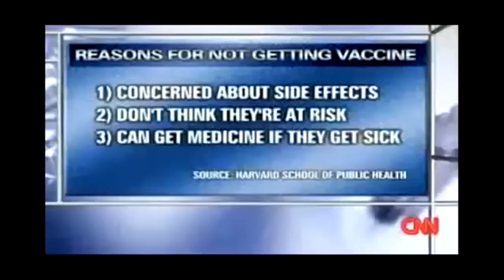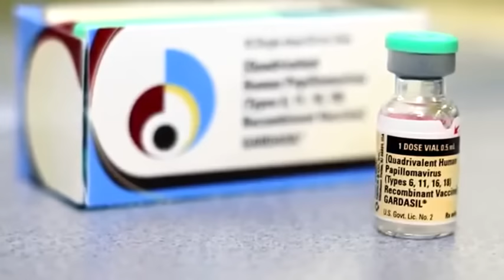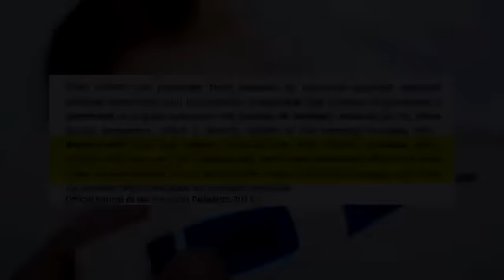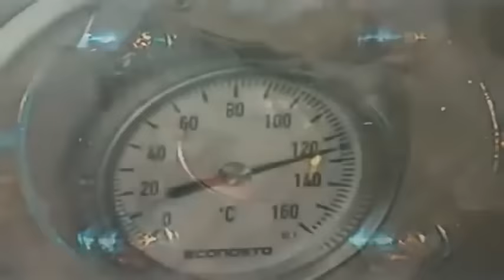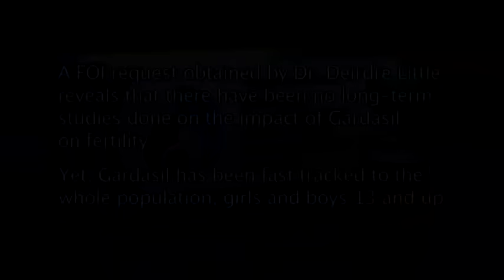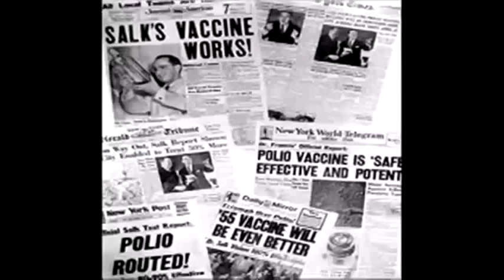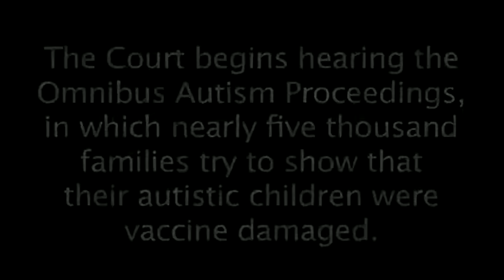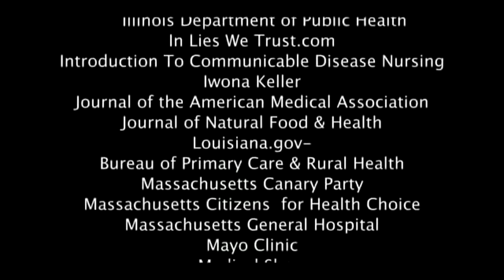Documentary: The Untold Story of Vaccines. Are You Really Going To Risk Your Child's Health?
Just because they wear a white coat, have degrees on the wall, you believe what they say. That belief has created a nightmare for millions of people. Please circulate this documentary, especially to parents; the link is below.